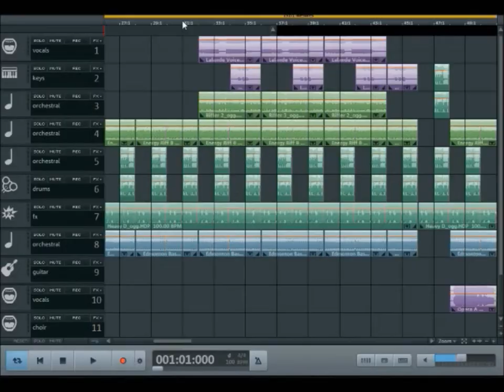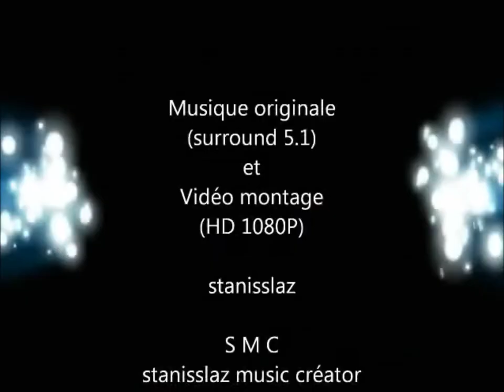Musicmaker Pro 2020 - Le monde de Narnia / The world of Narnia